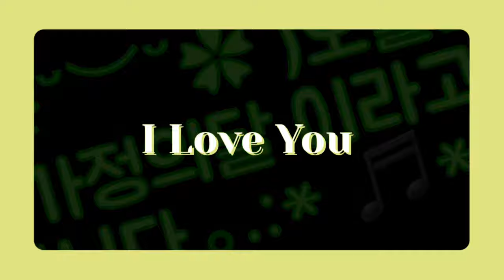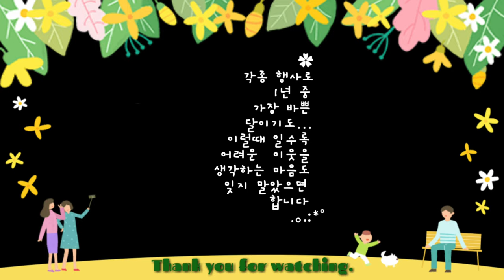[까캔튜브] 감사의 마음 전하기, 어머님 은혜 노래, 어머님은혜, 카네이션, 어버이날 스승의날 카네이션, 카네이션 화관,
✿  오월은
기정의달입니다
각종 행사로
              1년 중
           가장 바쁜
        달이기도...
감사의 마음과 함께~♡
      이럴때 일수록
     어려운  이웃을
    생각하는 마음도
     잊지 말았으면
            합니다
ㅡㅡㅡㅡㅡㅡㅡㅡㅡㅡㅡㅡㅡㅡㅡㅡㅡㅡㅡ
네이버TV 바로가기
ㅡㅡㅡㅡㅡㅡㅡㅡㅡㅡㅡㅡㅡㅡㅡㅡㅡㅡ
ㅡㅡㅡㅡㅡㅡㅡㅡㅡㅡㅡㅡㅡㅡㅡㅡㅡㅡ
ㅡㅡㅡㅡㅡㅡㅡㅡㅡㅡㅡㅡㅡㅡㅡㅡㅡㅡ
ㅡㅡㅡㅡㅡㅡㅡㅡㅡㅡㅡㅡㅡㅡㅡㅡㅡㅡ
어버이날 부모님 선물
어버이날 꽃바구니
어버이날 꽃다발